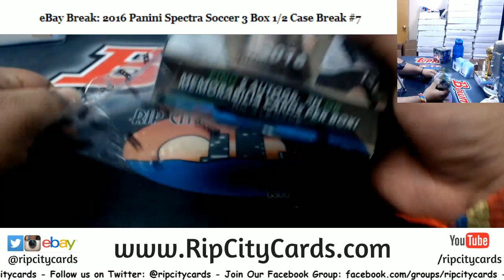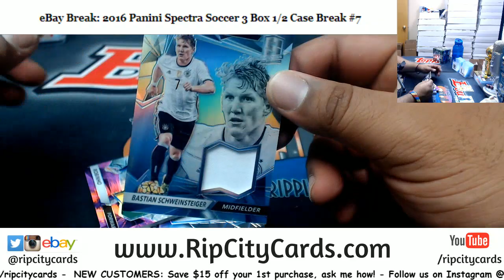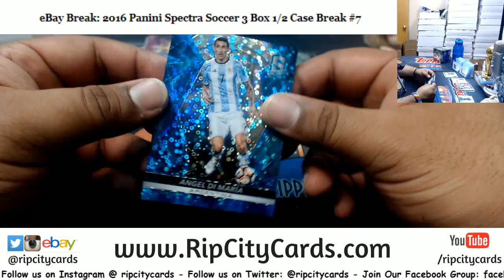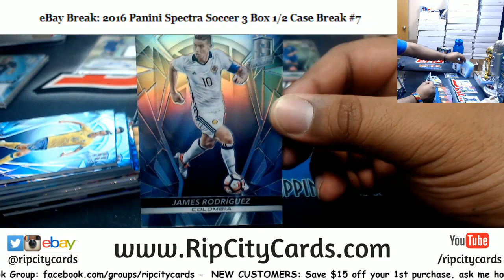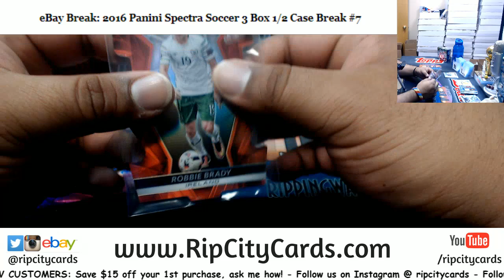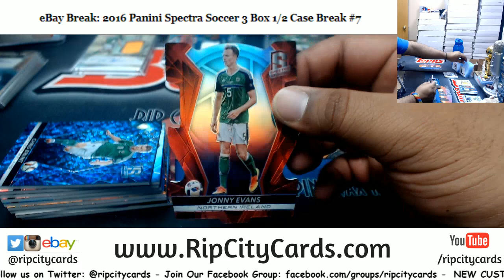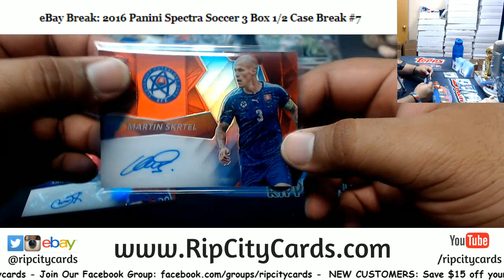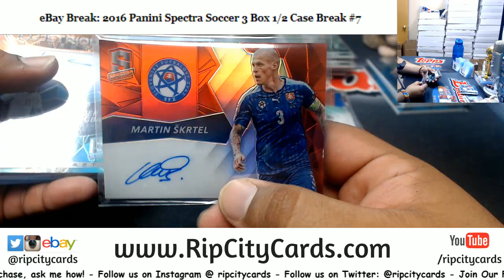2016 Spectra Soccer 3 Box #7 EBAY